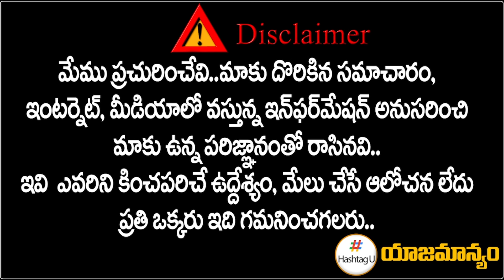నకరేకల్ లో కాంగ్రెస్ కాచితంగా గెలుస్తుంది - Nakrekal Vemula Veeresham Exclusive Interview | HashtagU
నకరేకల్ లో కాంగ్రెస్ కాచితంగా గెలుస్తుంది - Nakrekal Congress Contestant Vemula Veeresham Exclusive Interview | HashtagU